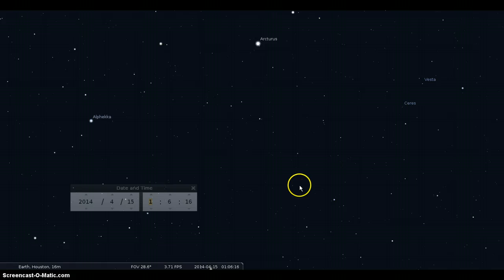Lunar Eclipse and Mars from Cosmic Obsession Observatory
Here is an update from Francis talking about the plans for tonight's LIVE broadcast of the Lunar Eclips and Mars.